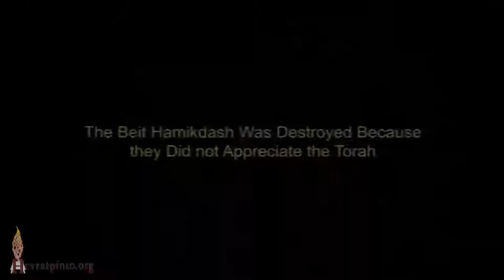The Beit Hamikdash Was Destroyed Because they Did not Appreciate the Torah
Montreal August 2nd, 2022